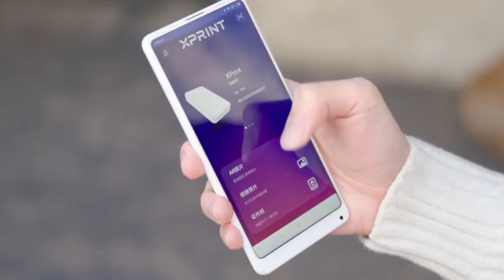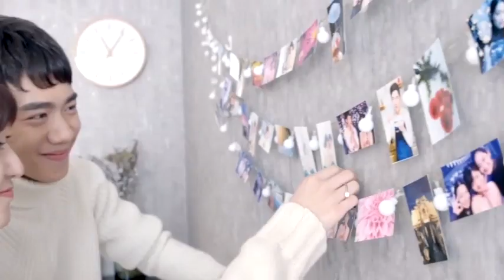Xiaomi Xprint Phone Photo Printer with Printing Paper 20 Pcs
Features:
* Simple and stylish design, portable and lightweight, sanding processing handling material, the beautiful mini printer delivers you beautiful and vivid photos, including different sizes of identification photos.
* AR engine technology with high recognition and tracking accuracy presents more clear, natural and vivid photos.
* Advanced printer head technology, more better for fully displaying the color detials of the photos.
* Automatic covering technology makes effect on the color surface of photos as a transparent and colorless protective film，to resist the water, light and more, keeping the picture for long-lasting time.
* BT connection, wireless printing transfers the data of photos through XPRINT APP and supports Android system NFC, no need to connect by hand, relax to print. Large power battery, free to use for long time.
* Photo paper case, integrated design, has simple and beautiful look.
* Colorless covering technology makes effect on the color surface of photos as a transparent and colorless protective film.